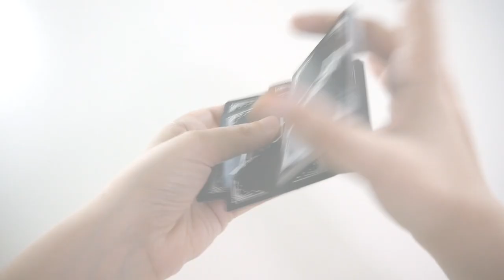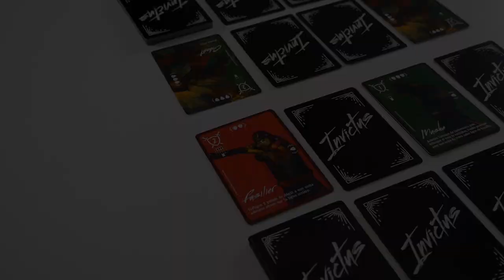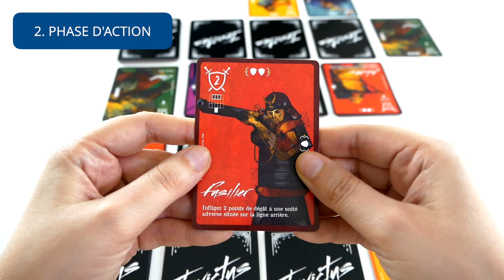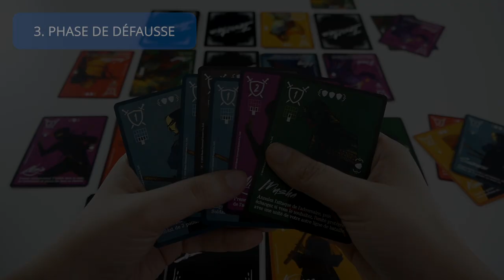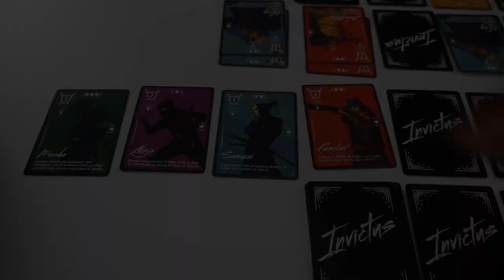Invictus - Règle Express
Invictus est un jeu d’affrontement et de gestion de main pour 2 joueurs. Chaque joueur se crée une armée grâce à un paquet Faction.

Informations sur le jeu :
●  2 joueurs
●  20 minutes
● Auteur : Souya Naito
● Illustrateur : Weberson Santiago
● Editeur : Igiari